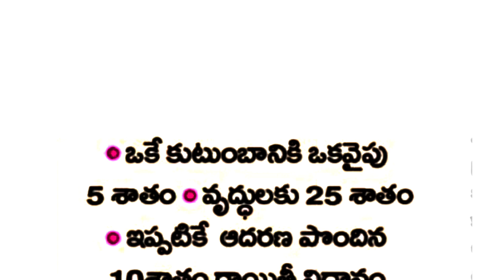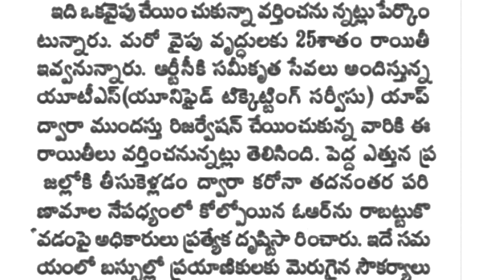మరో కొత్త ఆఫర్ ను ప్రకటించిన APSRTC/NEW OFFER ANNOUNCED BY APSRTC